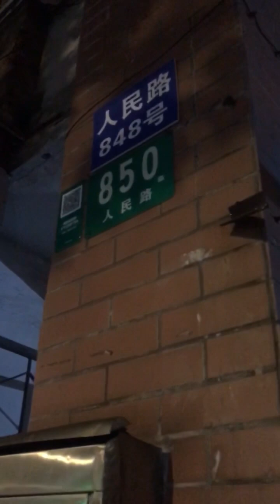中国上海 真实新闻 动迁组大本部黄浦第一征收所实拍 被底层随时跟踪威胁者 不接受真相喜欢看摆拍的勿扰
此视频拍摄地为上海黄浦区人民路850号 ，就是拘禁殴打我数小时的场所，我拍摄过程中有人会不断骚扰我阻止我拍摄，视频中在机动车道倒走之人就是其中之一，视频都是真实记录，网上很多视频都是编造虚假的信息，请大家多多关注，谢谢。